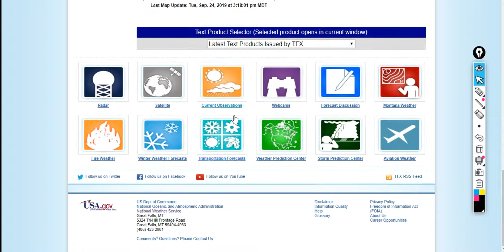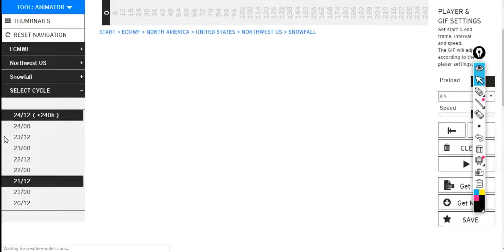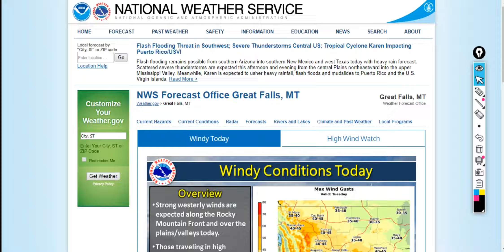The Northwest Braces for a Very Early and Major Snowstorm That Could Bring Feet of Snow!